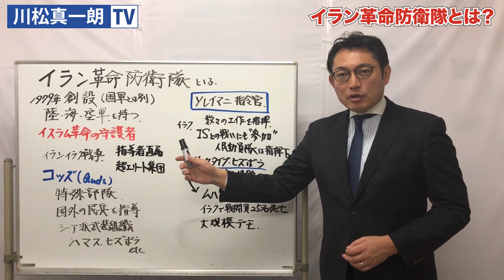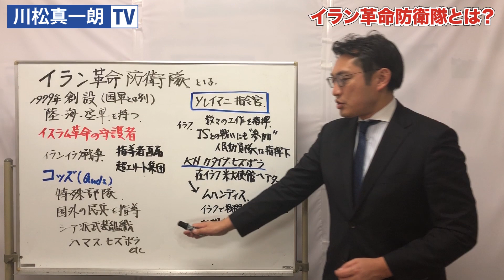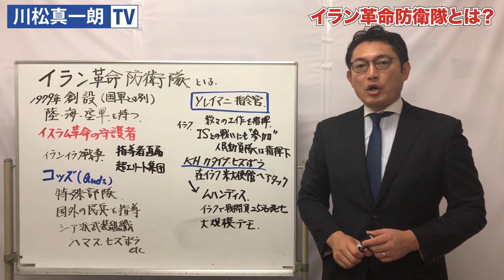【現役都議の時事解説＃11】番外編イラン革命防衛隊とは？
【肩書き】
◆都議会自民党 総務会副会長
◆東京都議会 公営企業委員会 委員長
◆東京都議会 オリンピック・パラリンピック及びラグビーワールドカップ推進対策特別委員会 委員
◆東京都薬事審議会 委員
◆TOKYO自民党青年部副部長

【ラグビー関連の肩書き】
◆東京都議会ラグビーワールドカップ2019
◆日本大会成功議員連盟　事務局長
◆日本大学ラグビー部　ゼネラルマネージャー